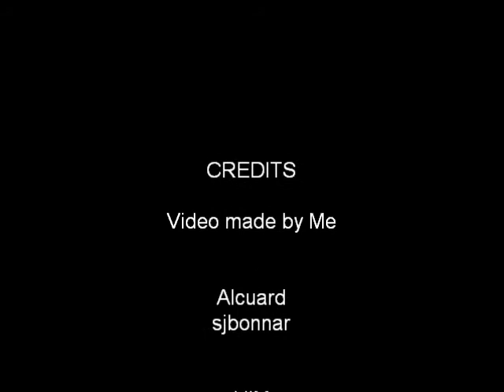Alucard: Wings of a butterfly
A video I put together jsut now for my dear friend Seany, with his fantastic Alucard cosplay! Hope you like it hun!